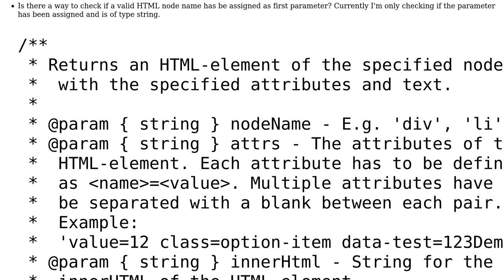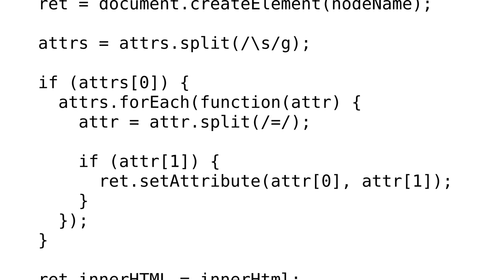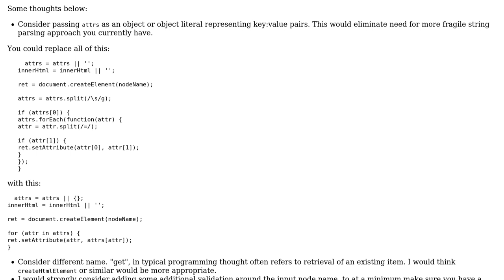Code Review: JavaScript function for to create HTML-elements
With thanks & praise to God, and with thanks to the many people who have made this project possible! | Content (except music & images) licensed under CC BY-SA | Music | Images & others | With thanks to user Mike Brant user michael.zech and the Stack Exchange Network Trademarks are property of their respective owners. You are responsible for your own actions.